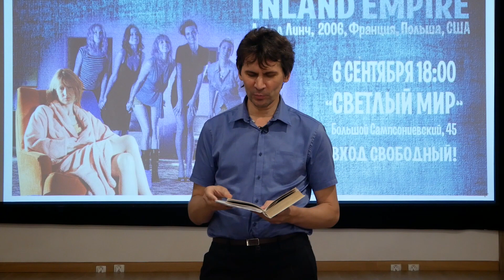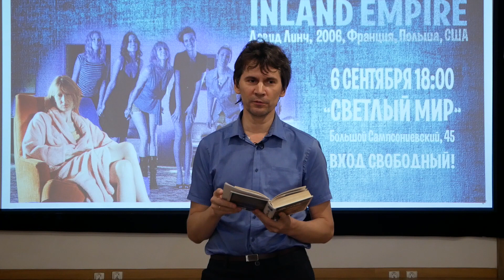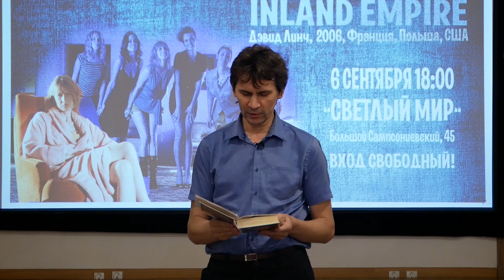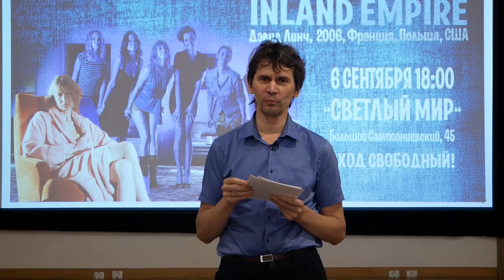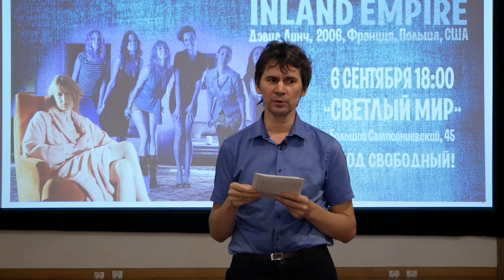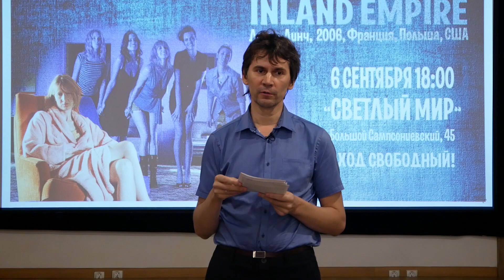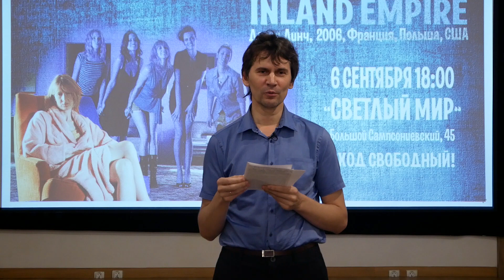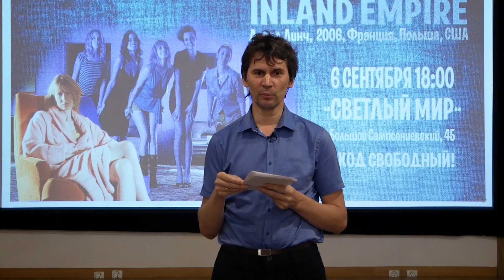КИНОЛИКБЕЗ : ВНУТРЕННЯЯ ИМПЕРИЯ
ВНУТРЕННЯЯ ИМПЕРИЯ INLAND EMPIRE 2006, Франция, Польша, США
режиссер, сценарист, оператор, монтажер: Дэвид Линч
художники: Кристи Уилсон, Карен Бейрд, Хайди Бивенс
в ролях: Лора Дерн, Джереми Айронс, Джастин Теру, Гарри Дин Стэнтон, Джулия Ормонд, Дайан Лэдд, Питер Дж. Лукас, Каролина Грушка, Кшиштоф Майхжак
Во ВНУТРЕННЕЙ ИМПЕРИИ мир Линча структурируется на три основные модуса: сцена, закулисье, реальность. Соответственно действие происходит на съемочной площадке, в тайниках студийных павильонов, куда уже не проникает свет софитов, и непосредственно в воображении героев. ВНУТРЕННЯЯ ИМПЕРИЯ - это и топоним, и метафора. С одной стороны, это название реального местечка, что недалеко от Лос-Анджелеса и главного места, где реальность встречается с иллюзией (Голливуд, всемирная фабрика фантазий). С другой стороны,  INLAND EMPIRE - это внутренний мир человека, лабиринты сознания, в которых не реальность сменяется иллюзией, а одна фантазия - другой... Поэтому перемещение из солнечной Калифорнии в какую-то замерзшую дыру в Восточной Европе нас удивлять не должно. В кинематографе мозга декорации меняются как в ассоциативной деятельности нашего сознания. Однако, и в этой внутренней вселенной есть один универсальный закон: не бывает действий без последствий. Супружеская измена Никки (героини Лоры Дерн) - реальная или воображаемая - и приводит в движение цепочку возможных и невозможных последствий... (Вячеслав Корнев)